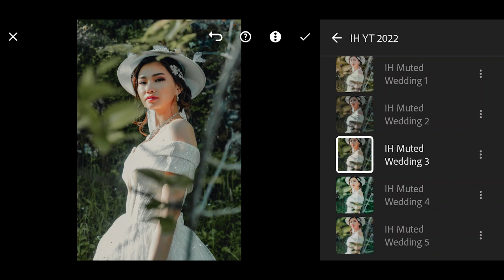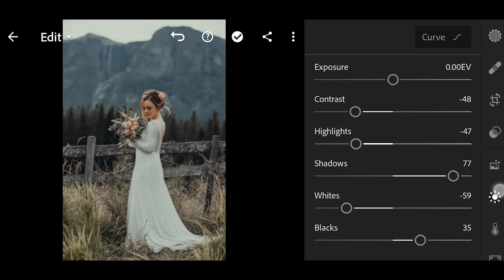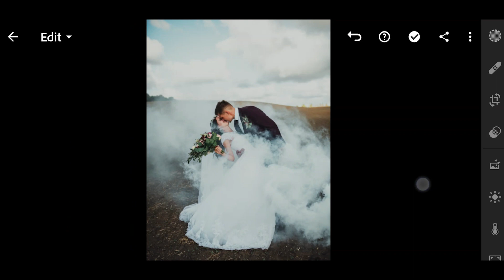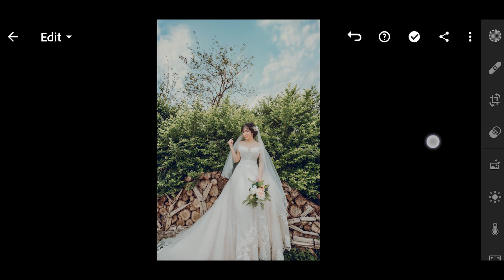5 muted wedding preset Lightroom | Free Wedding Presets Download | DNG + XMP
5 muted wedding preset Lightroom | Free Wedding Presets Download | DNG + XMP

My camera

Best Lens for portraits

Best Cheap wide prime lens 24mm

My Gimbal

★ Best Budget Gimbal For DSLR

● 𝐅𝐨𝐫 𝐝𝐨𝐰𝐧𝐥𝐨𝐚𝐝𝐢𝐧𝐠 𝐭𝐡𝐞 𝐩𝐫𝐞𝐬𝐞𝐭𝐬 𝐲𝐨𝐮 𝐰𝐢𝐥𝐥 𝐧𝐞𝐞𝐝 𝐚 𝐩𝐚𝐬𝐬𝐰𝐨𝐫𝐝. 𝐖𝐡𝐢𝐜𝐡 𝐰𝐢𝐥𝐥 𝐚𝐩𝐩𝐞𝐚𝐫 𝐢𝐧 𝐭𝐡𝐞 𝐜𝐚𝐫𝐝 𝐨𝐫 𝐢-𝐛𝐮𝐭𝐭𝐨𝐧 𝐢𝐧 𝐭𝐡𝐞 𝐯𝐢𝐝𝐞𝐨.